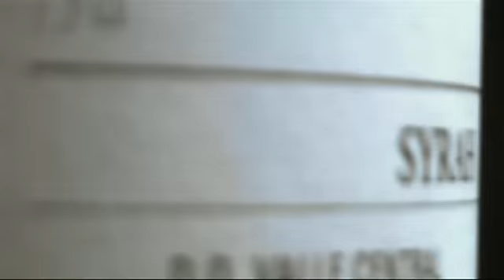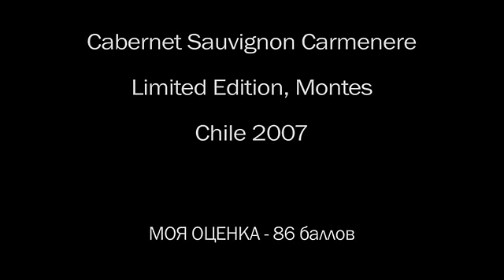Cabernet Sauvignon-Carmenere, Limited Edition, Montes 2007. Эпизод 58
Заходите ко мне в гости на мой винный видеоблог. С радостью отвечу на все ваши вопросы.